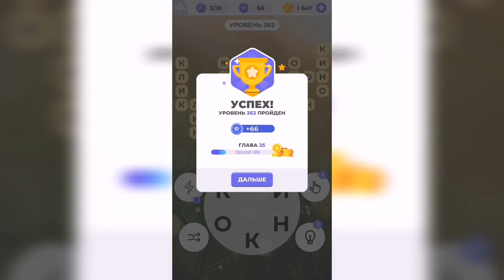Линия слова / Реки и озера / Уровень 362